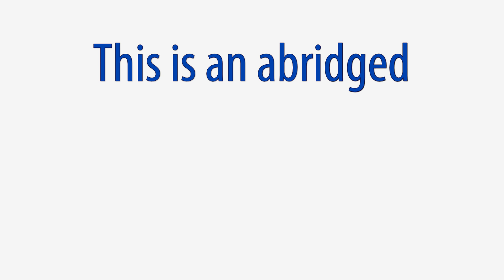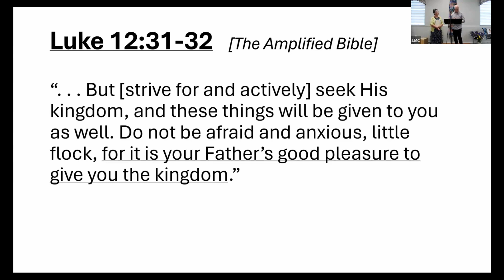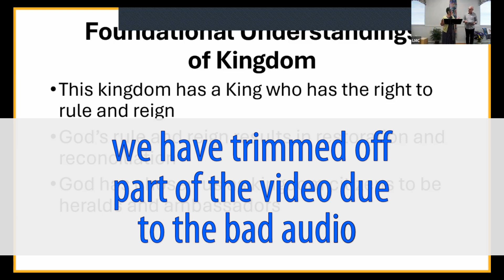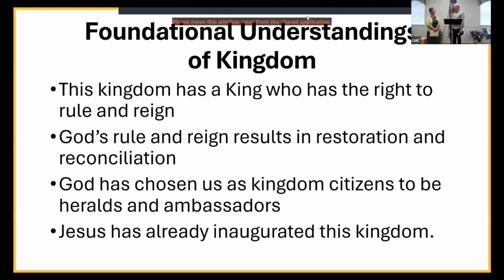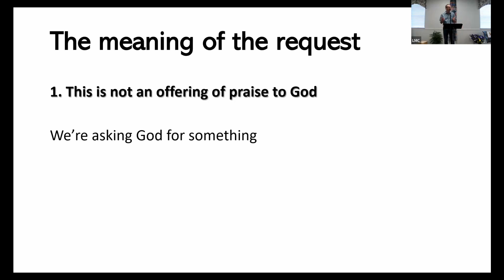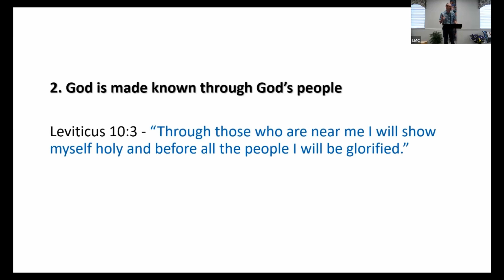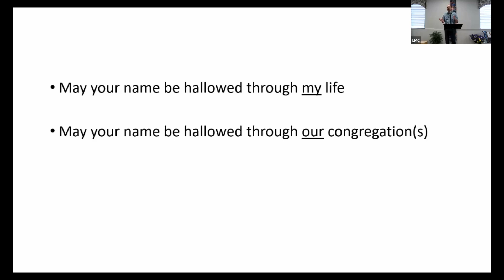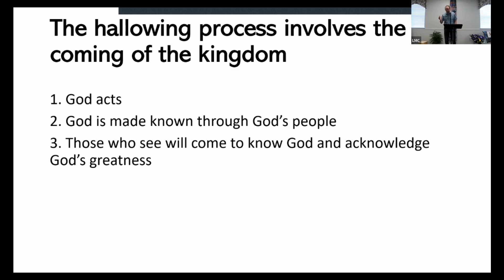Spring Leadership Assembly 2024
Spring Leadership Assembly 2024 at
Mellinger Mennonite Church
"How Great Thou Art" song

2024